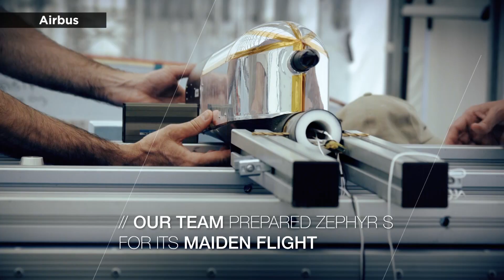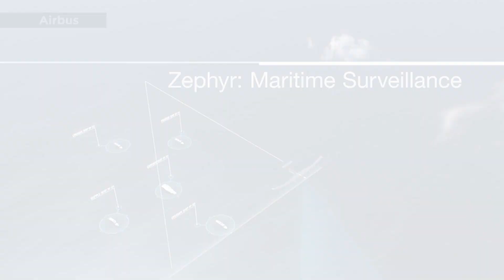High-Altitude Military Drone Crashes After More than Two Months of Flight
There’s now officially a new standard for the world’s longest flight by a drone after a more-than-two month voyage came to an abrupt end late last week.
The Zephyr, a solar-powered drone developed by Airbus and undergoing testing by the U.S. military, took off on its latest journey in mid-June and broke its own record for longest drone flight nearly 26 days later.
The drone, which flies at altitudes of more than 60,000 feet using power harvested by solar arrays across its 75-foot wingspan, continued to coast along for another 38 days — setting the new mark at 64 — before, as an Airbus official put it, “an issue … ended the flight campaign.”
Reports did not detail what the specific issue might have been, but they did provide some context about the end of the flight: publicly available flight data showed the craft descending as quickly as 4,500 feet per minute before crashing in Arizona.
The mission, part of an airborne sensor experiment conducted by the Army, provided analysts with more than 1,500 hours of data to pore over. The Zephyr can provide high-def views from the stratosphere of an area of more than 230 square miles; officials have said it could be used for surveillance, as well as possibly to disrupt radar systems.
Although the latest mission set a new record for the longest drone flight, it fell just hours short of breaking the record for longest flight overall. That record – for now – still belongs to Robert Timm and John Cook, who flew their Cessna 172 for more than 64 days and 22 hours in 1959.